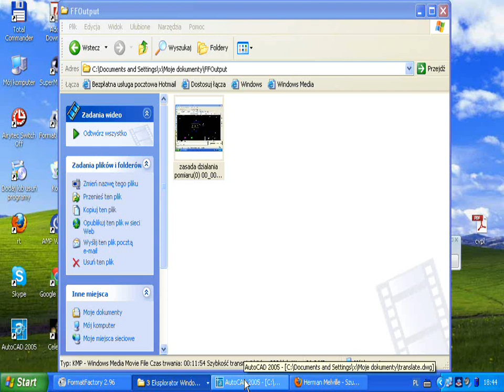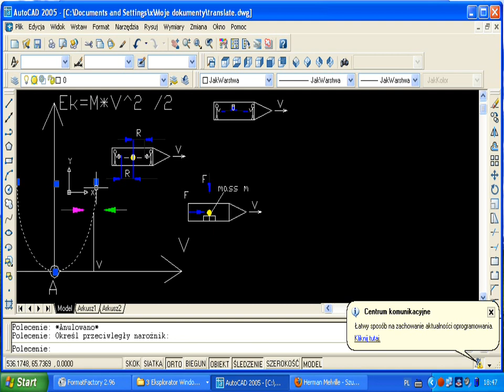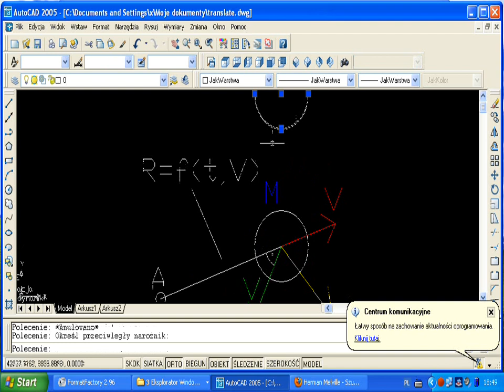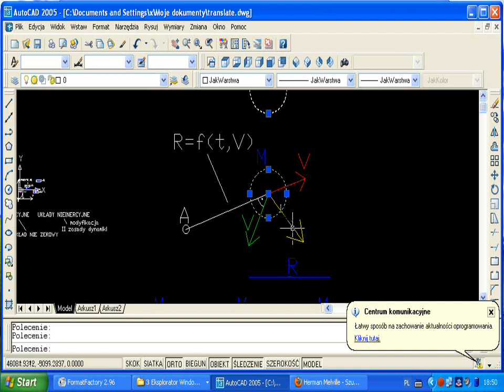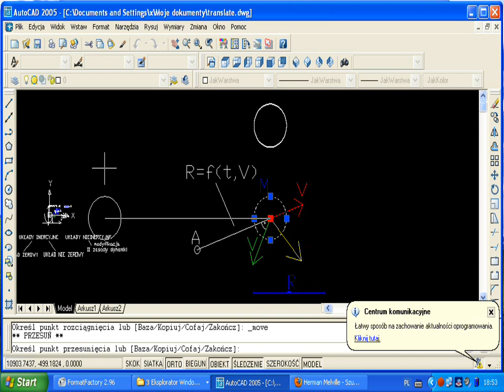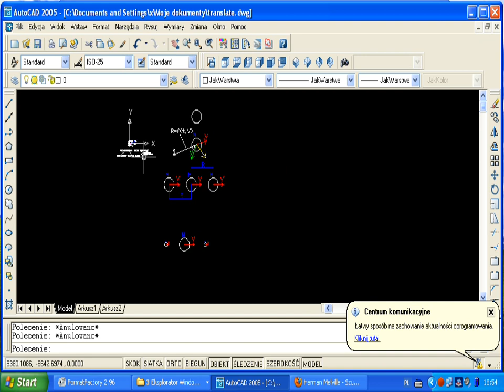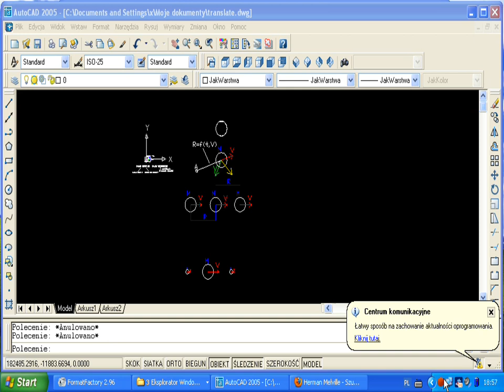nie inercjalne modyfikacja